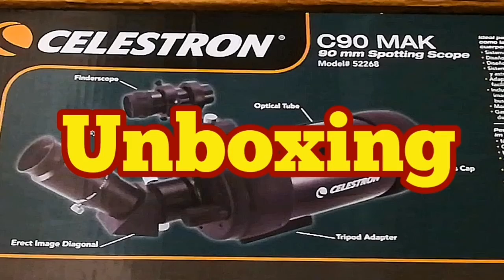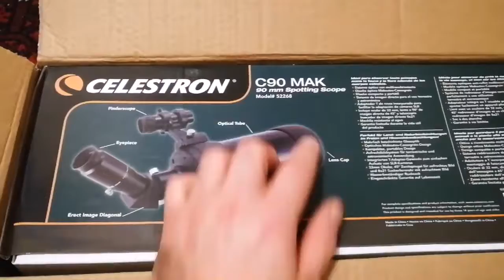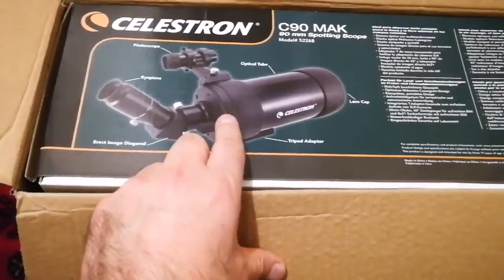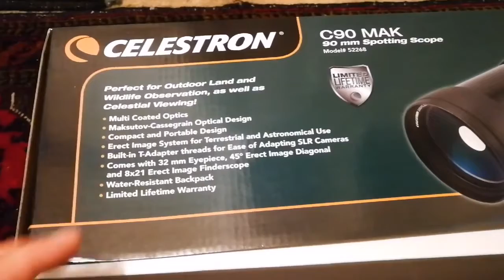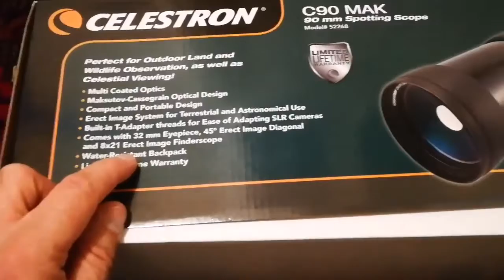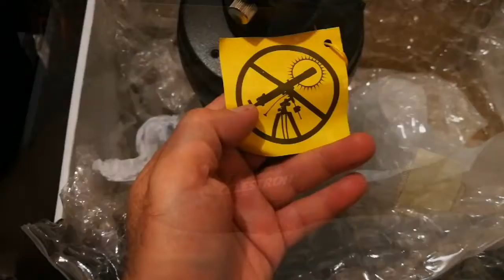Amazing Celestron C90 Mak Maksutov-Cassegrain Telescope, Unboxing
90mm Maksutov Spotting Scope

The Maksutov optical design is recognized for being a portable design that is easy to use and has a variety of applications, making it an excellent choice for both terrestrial and astronomical usage. This C90 Mak has excellent optics with razor sharp images over a wide field.

GENERAL FEATURES:

• Multi Coated Optics
• Maksutov-Cassegrain Optical Design
• Compact and Portable Design
• Erect Image System for Terrestrial and Astronomical Use
• Built-in T-Adapter threads for Ease of Adapting SLR Cameras
• Comes with 32 mm Eyepiece, 45° Erect Image Diagonal and 8x21 Erect Image Finderscope
• Backpack Made of Nylon

SPECIFICATIONS:

OPTICAL DESIGN : Maksutov
APERTURE : 90 mm (3.54 in)
FOCAL LENGTH : 1250 mm (49.21 in)
FOCAL RATIO : 13.89
FINDERSCOPE : 8x21
ANGLE : 0 or 45 °
EYEPIECE 1 : 32 mm (1.26 in)
MAGNIFICATION 1 : 39 x
CARRYING CASE : Backpack made of nylon
ANGULAR FIELD OF VIEW : 1.3 °
LINEAR FIELD OF VIEW (@1000 yds) : 68 ft (20.73 m)
LINEAR FIELD OF VIEW (@1000 m) : 23 m (75.46 ft)
EYE RELIEF : 20 mm (0.79 in)
OPTICAL COATINGS : Multi-Coated
TRIPOD ADAPTABLE : Yes
CAMERA ADAPTABLE : Optional T-Adapter
OPTICAL TUBE LENGTH : 16 in (406.4 mm)
WEIGHT : 5 lb (2.27 kg)